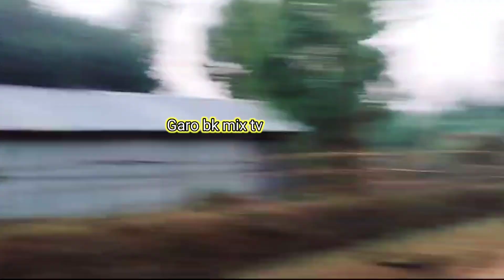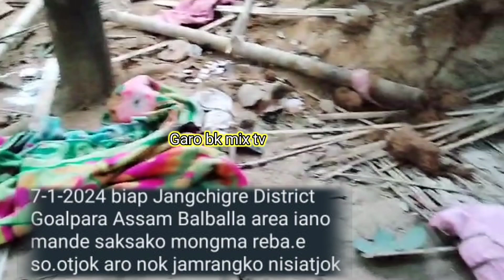Jangchigre songo Mongma So.otaijok Aio 😱😲😭